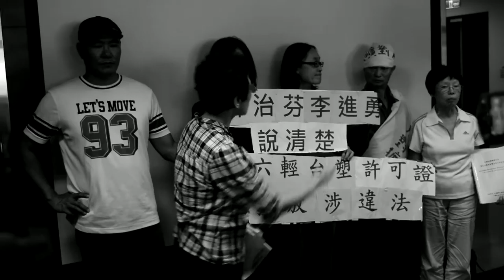20150914 六輕空汙量擬五方會談 會後記者會